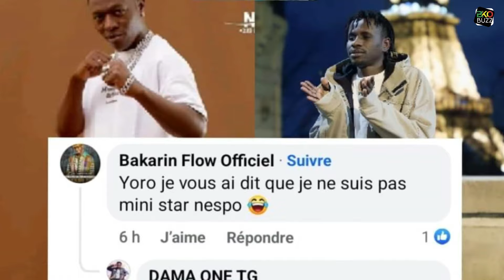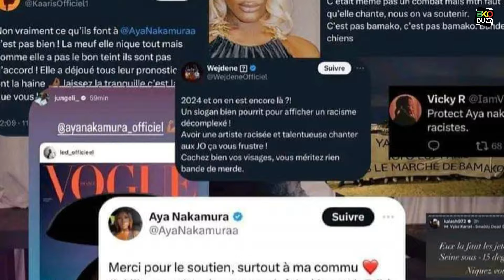Incroyable le Son Qui Fait Déjà Polémique Avant la Sortie Officielle...